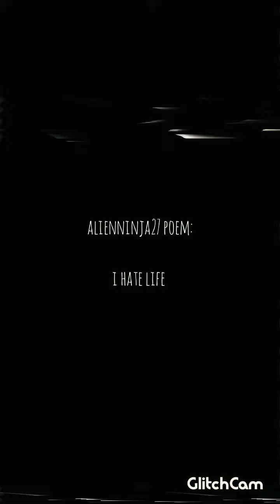August 19, 2021